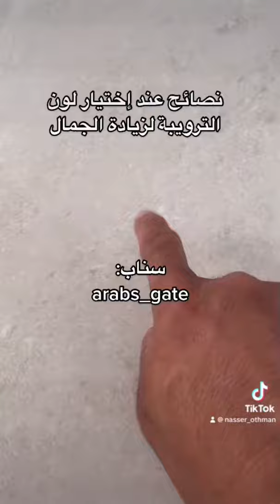وجهة نظر عند اختيار لون ترويبة البلاط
لون ترويبة البلاط